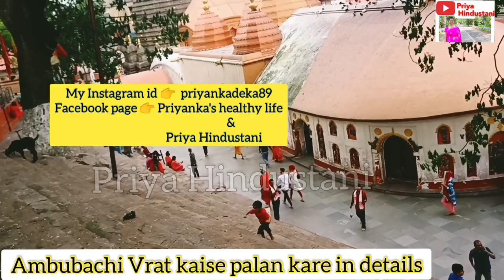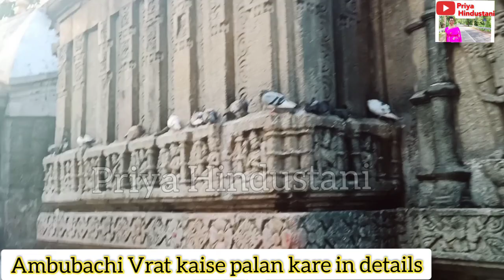Ambubachi vrat । Ambubachi 2022 । Kamakhya । Assam flood 2022 । Assam flood news । Guwahati flood